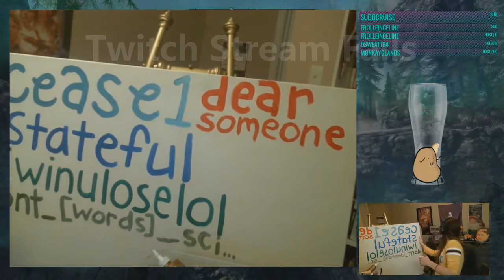BEST TWITCH Fails Compilation 2017 #169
I make this Videos for Fun. I Love Twitch and the Streamer.

Hope you have fun too.

THE BEST OF TWITCH FAILS!!!
Top Twitch Livestream Fails Of All Time! Hilarious Fails ...

If you are a COPYRIGHT holder of any video fragment in this compilation and it was used without your permission or you have changed your mind and no longer want your video to be in our compilation - contact us via email or send us Private Message here on Youtube so we can resolve the problem As Soon As Possible.